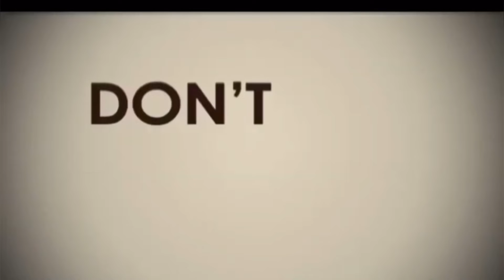French Bulldog Puppies :Diesel & Skye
Enjoy the bits of videos with Diesel and Skye. This is shorter than the previous two. Yes. Over time they’ll become longer videos. Meanwhile enjoy the short videos!